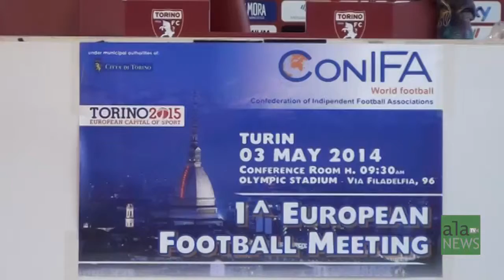European Committee Meeting in Turin, 3rd May 2014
Interview with CONIFA President and CONIFA European Director in Turin, Italy by Ala News.